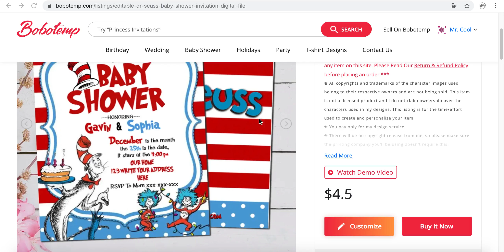How to make a Dr Seuss Baby Shower Invitations step by step on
Personalize Your “Dr Seuss Baby Shower” Invitation. Create your own custom Dr Seuss Baby Shower Invitations  to download, print or send online.

1. Open website and search the "Dr Seuss Baby Shower”.
2. Choose from hundreds of professionally designed layouts.
3. Click a 'Customize' button and try a demo on both web and mobile.
5. Now you can upload your own photos and fonts (limited to 5 for each listing that you purchased)